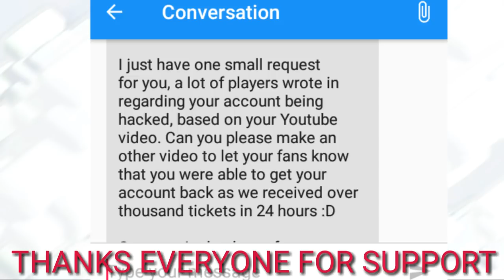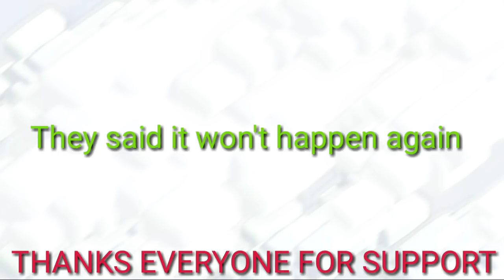ACCOUNT RECOVERED || THANKS EVERYONE FOR HELP || CLASH OF CLANS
My account which was hacked 48 hours back has been sucessfully recovered with same old name "Udaya Neupane"

It wouldn't be possible without you guys.
Thanks everyone who mailed for me :)
It means alot for me😃